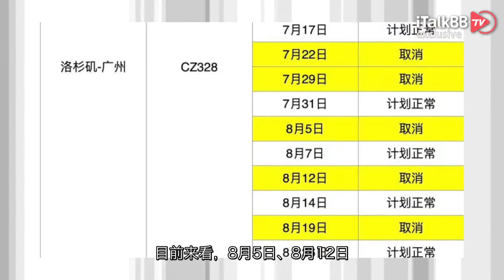崩溃性熔断！洛杉矶7月赴华航班几乎全军折戟！一边增航一边熔断是何操作？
前段时间的几次赴华航班政策的调整放宽，让大家对回国这事儿，热情高涨，尤其是赴华签证的重新开放，虽然依旧有一些限制，但还是疫情两年多以来的一个突破。就在大家收拾行囊订购机票的时刻，这两日中国民航局接二连三的熔断通告，可是让大家傻了眼。小编大眼一看，从五大洲飞往中国的航班，都有不少中招遭遇熔断，尤其是北美航线的中坚力量洛杉矶飞往广州的航班，几乎是全军覆没。由此可见，7月份的赴华航班，可以说是岌岌可危啊！

6月17日和6月19日，民航局接连出发两个熔断公告，对南航、东航及一些外航等11个航班实施熔断措施。其中最让身在北美小伙伴崩溃的就是，洛杉矶飞往广州的CZ328，在7月份基本上是全部取消，仅存2班目前维持原计划起飞，甚至于延续到8月份的航班，也有至少一半班次被取消。